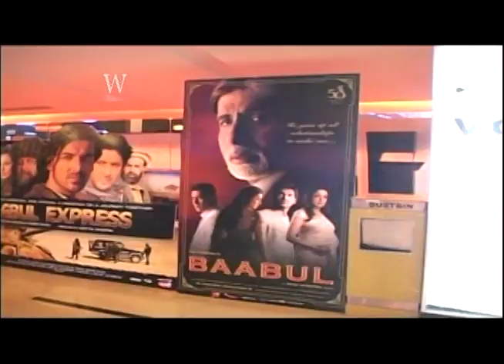살림씨의 시네마천국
지난 10여년간 촬영한 영상들을 짧은 다큐멘터리 영상으로 재구성 하였습니다. I've reconstructed the images of the last 10 years with a short documentary film.